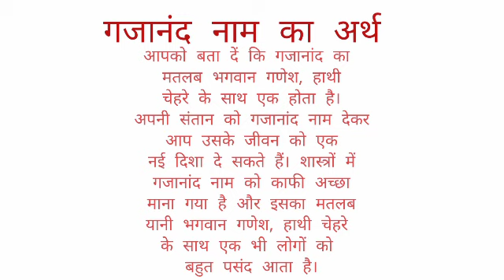Gjanand name ka arth //Gjanand name ka matalab //Gjanand name ka ladka kesa hota hai //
Gjanand name ka arth
gjanand name ka matalab
gjanand name ka ladka kesa hota hai

hit likes.

lots of  ❤️